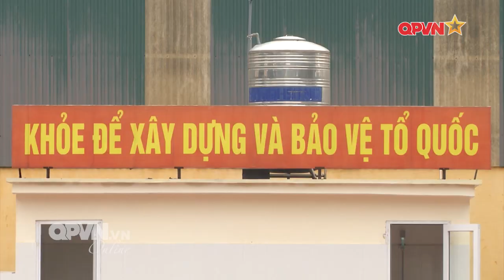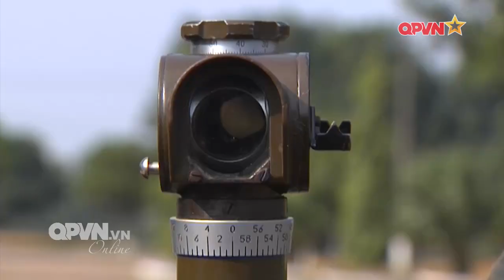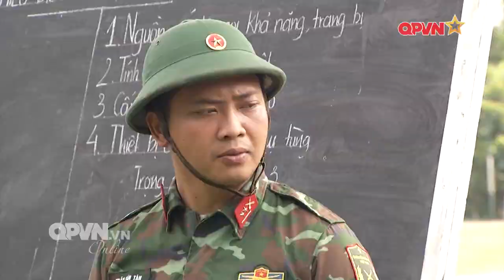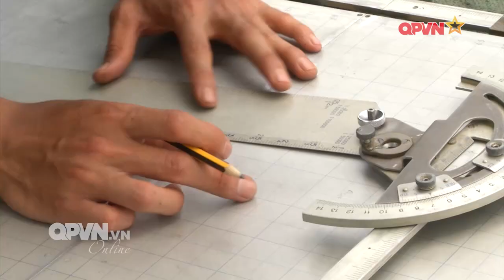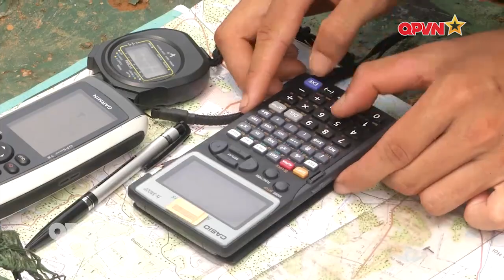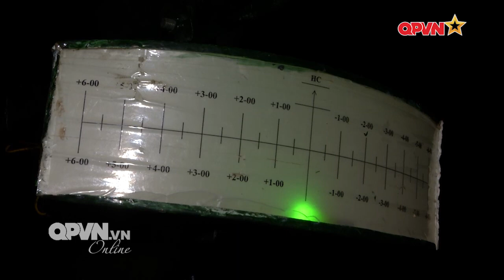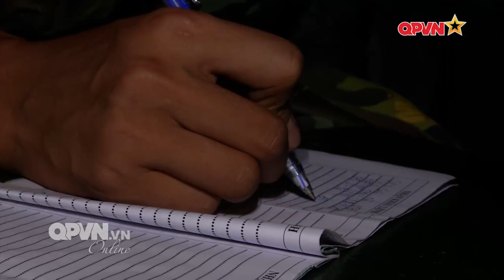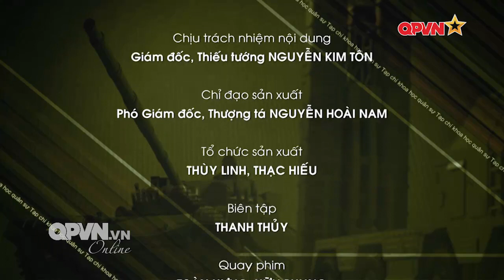Tạp chí Khoa Học Quân sự: Lữ đoàn Pháo binh 204 - Luyện tài cùng Pháo phản lực phóng loạt BM-21 Grad